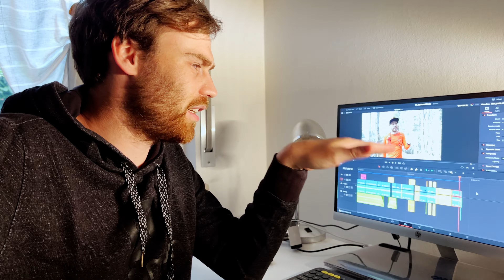NUOVE SCARPE da TRAILRUNNING 🏔️ - Salomon Sense Ride 5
Oggi vi porto a scoprire una delle vette più raggiungibili e spettacolari della Valle di Primiero (il Sasso Padella) e vi racconto anche le nuove Salomon Sense Ride 5. 😎
Un due in uno che non potete perdervi! 😉

Fatemi sapere quali sono le vostre scarpe da trailrunnning preferite e se siete già stati su questa bellissima cima trentina!

- Videocamera principale
- Microfono Iphone
- Action Cam
- Microfono Action Cam

Music from Uppbeat (free for Creators!)